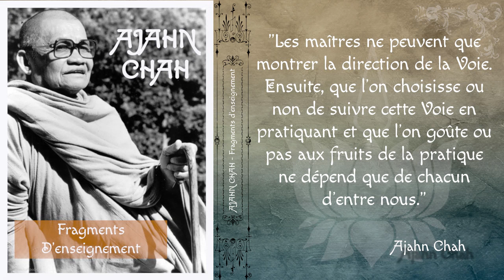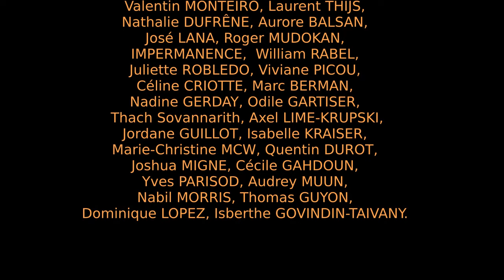Ajahn Chah - Fragments d'un enseignement [Théravada]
Discours adressé par le Vénérable Ajahn Chah à la commuunauté laïque de Wat Pah Pong en 1972 sur les bases de l'enseignement du bouddhisme théravada.

Chapitrage:
00:00:18 Introduction
00:01:26 Celui qui souhaite réaliser le Dhamma du Bouddha
00:02:32 Suivre la voie du Dhamma du Bouddha
00:09:06 Comment purifier son comportement
00:10:54 La pratique de la concentration
00:18:28 L'éveil de la sagesse
00:21:51 Les bienfaits de la pratique

Bibliographie: "Vertu et méditation" traduction de Jeanne Schut, aux éditions Sully

▶️ Pour télécharger gratuitement ou en faisant un don le fichier audio